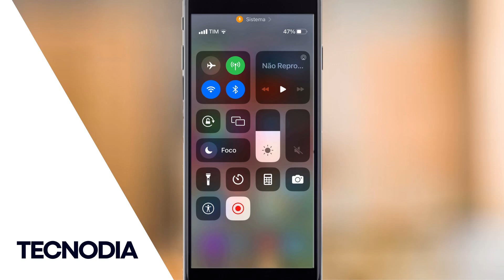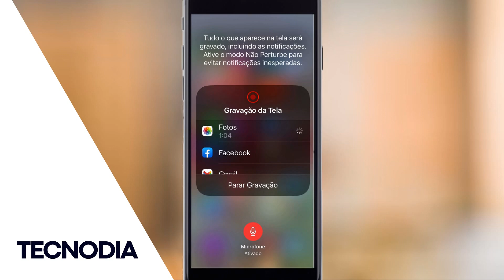🔴 Como GRAVAR a TELA do seu iPHONE (iPhone 11, iPhone 12, iPhone 13 e outros)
🔴 Como GRAVAR a TELA do seu iPHONE (iPhone 11, iPhone 12, iPhone 13 e outros)! Aprenda como gravar a tela do iphone 11 ou ainda como gravar a tela do iphone xr!

Veja como gravar a tela do iphone 8 ou como gravar a tela do iphone 13!

Aprenda como gravar a tela do iphone 12 ou como gravar a tela do iphone 7!

Confira como gravar a tela do iphone 8 plus ou como gravar a tela do iphone em 4k!

Você pode gravar a tela do iPhone facilmente para capturar o conteúdo de aplicativos, jogos e demais funcionalidades disponíveis para o iOS. Embora seja um recurso nativo, no entanto, alguns usuários menos adaptados podem ter dificuldades para achar a função no sistema operacional.

Ao contrário de modelos Android, que disponibilizam diretamente no sistema, você precisará ativar o recurso nos ajustes do aparelho para usá-lo na Central de Controle e, então, iniciar a gravação a tela. Acompanhe, abaixo, nosso passo a passo simples para você fazer aprender a como ativar o Gravador de Tela no iPhone.

Acesse o aplicativo Ajustes do iPhone. Depois, vá em "Central de Controle";
Role a tela para baixo e toque no botão de "+" em "Gravação da Tela";

Abra a Central de Notificações. Em modelos com botão Home, basta arrastar o dedo debaixo para cima na tela. Com Face ID, basta arrastar o dedo na tela no canto superior direito de cima para baixo;
Selecione o ícone da "Gravação da Tela".
Caso queira interromper a captura, abra novamente a Central de Controle e toque no ícone do Gravador de Tela ou selecionar a borda vermelha em torno do relógio (no topo da tela) e selecione a opção "Parar".

Pronto! Para ter acesso à gravação de vídeo, abra o aplicativo Fotos e confira a captura de tela gravada. Você pode editá-la e compartilhar com outras pessoas assim como qualquer outro vídeo. Note que alguns apps podem não permitir gravação por questões de privacidade e segurança contra pirataria, como o Netflix e outros streamings de vídeo — e não há o que fazer sobre isso.

Como gravar a tela do iPhone com áudio
Se você deseja gravar a tela do iPhone e precisa inserir o áudio, seja para elaborar um passo a passo ou um tutorial em vídeo, não precisa se preocupar. Basta seguir o processo acima que o áudio do celular estará sendo captado ao mesmo tempo, sem precisar de outras ferramentas externas.

No entanto, lembre-se de que você não irá conseguir gravar um áudio externo. Se você precisa mostrar a sua tela para outras pessoas com captura de microfone, por exemplo, precisa atualizar o seu sistema para o iOS 15 e usar o recurso SharePlay, do FaceTime.